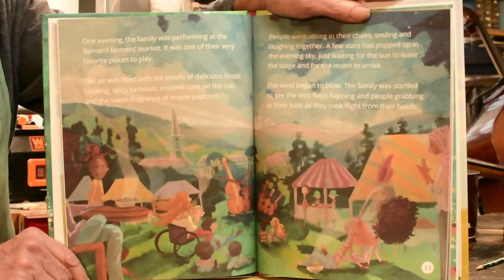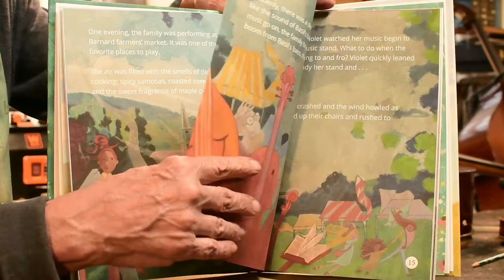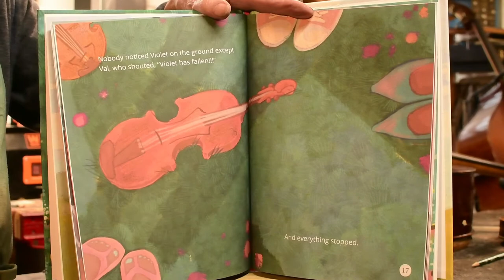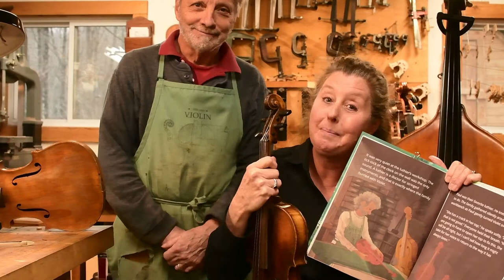The Violin Family Invitation for a Reading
Here is Melissa Perley's invitation for a virtual reading (and cello performance) at libraries and bookstores for her wonderful children's picture book The Violin Family.